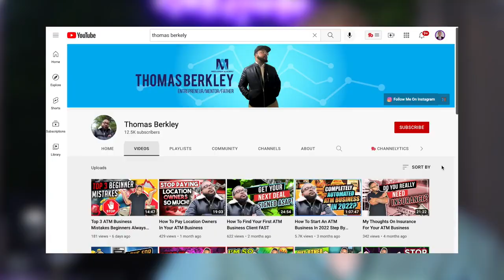Ultimate Guide How to Start an ATM Business in 2022 (Tips & Tricks Interview)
Is an ATM business worth doing in 2022? How much can you make from ATM business? Is ATMs the best side hustle for 2022? We answer all these questions and more with an interview from  @Thomas Berkley .

Today we interview Thomas to learn all about how to get started within the ATM business, how  profitability it can be, tips and tricks, and much more! Thomas has been been successfully operating in the ATM business for over a decade now. In the more recent years, Thomas has been sharing his knowledge and experience he's learned over the years within the ATM industry with students and viewers. In the interview we discuss how to get started with ATM as a side-hustle, how much money you can make with ATMs, what ATMs you should buy to get started, what locations/businesses make for the best spot to place your ATM, how to talk to business owners about the benefits of having an ATM, how much to charge you customer to use the ATM, and much, much more!

If you want to learn more tips and tricks, feel free to check out the full 50 min interview

Huge thanks again to the @ThomasBerkley. Check out his channel and learn about ATM business and how to get started, tips, and much more

Timestamps
0:00 - Intro to ATM Side Hustle
0:32 - Thomas Berkley intro and & Youtube channel
1:00 - How long have you been in the ATM business for?
1:13 - Why pick ATM business instead of other side hustles?
2:41 - What do you need to get started in ATM business?
4:06 - Do you need actually need an LLC for ATM business?
5:55 - How much does an ATM machine cost?
7:12 - Can you buy a used ATM machine?
10:03 - How do you go about finding a location to place an ATM?
11:15 - What makes for a good location for an ATM?
13:21 - How much does it cost to place your ATM in a business?
16:50 - How much fee to charge a customer to use an ATM?
18:26 - How how much time does it require to maintain an ATM machine?
20:06 - How often to restock the money in the ATMs and much do you put in at one time?
22:05 - What are the cons with the ATM side hustles?
26:00 - Biggest hurdles with ATM business
28:48 - Is there anything about the ATM business that someone might not think of when they get started for the first time?
31:03 - How much money can you make in a month with ATMs?
41:14 - Is it too late to get started in ATMs/ is the market too saturated?
43:30 - Who would you not recommend people to try this side hustle?
45:40 - Any tips for getting started with ATMs?
49:18 - Outro to ATM Side Hustle

Starting a ATM business/ side hustle isn't as simple as you may think. There's a lot of small steps needed to be sorted out first before you can place your ATM and start earning completely passive income today. Some of the action steps talked about during today's interview needed to start running your ATM business are; setting up an LLC (needed to transact with the bank and show you're a serious business), location and agreement with business owner to place the ATM,  and then your actually ATM Machine. Today's interview discuss all the steps and gives plenty of tips on how to get started in your market today!